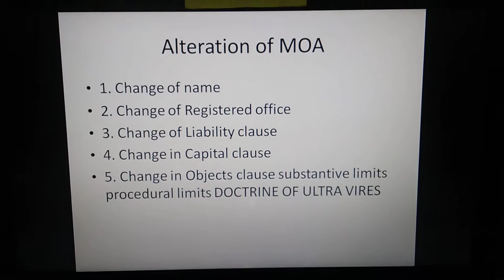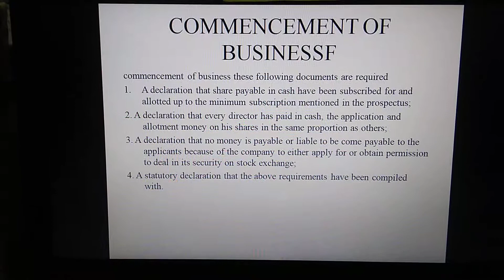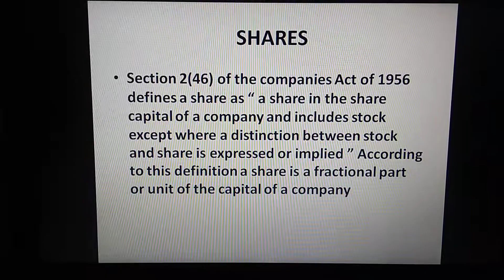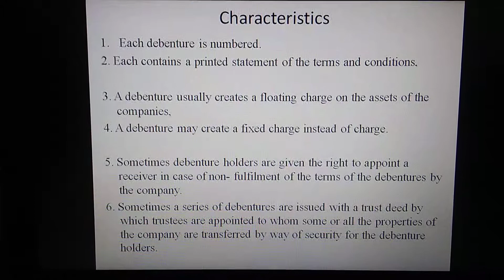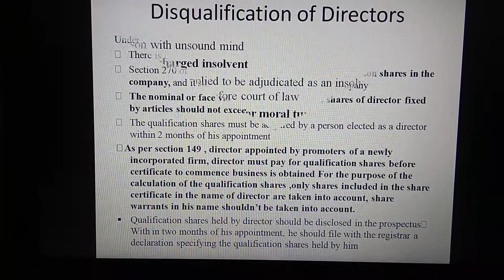BBA, B&I & B.Com (Hons) 2 sem, Company Law Part 2